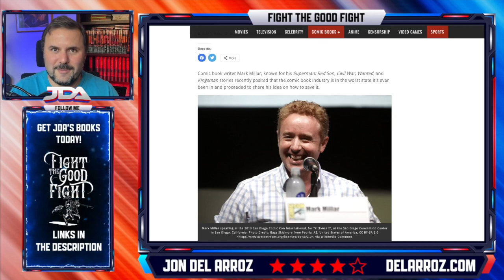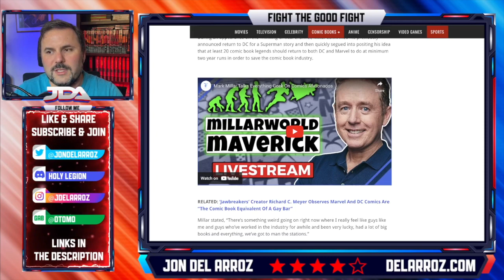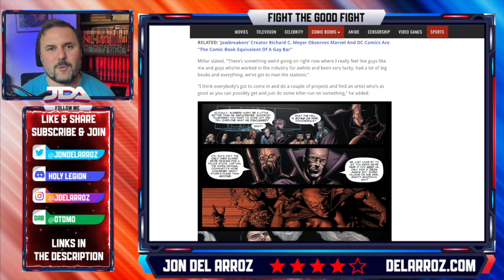Mark Millar HUMILIATES The Mainstream Comic Industry With Critical Drinker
Mark Millar is one of the best writers out there, and on his recent interview with Critical Drinker, he laid out exactly how bad mainstream comics has become and what needs to be done to fix it.